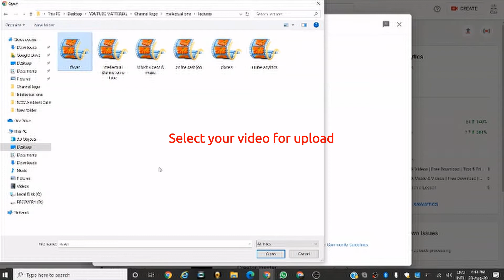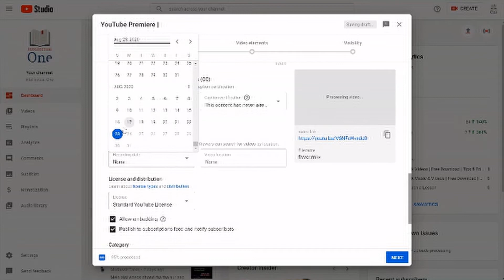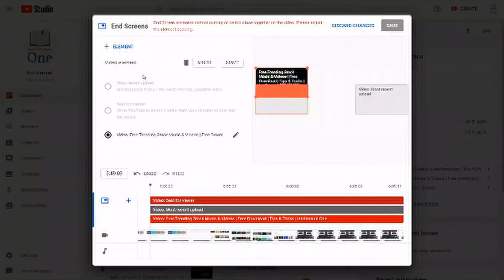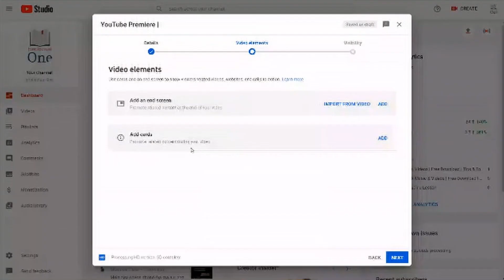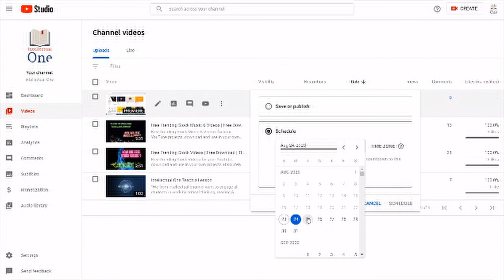How to premiere a video on YouTube | Intellectual One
First, this can only be done on Desktop. Your viewers however will be able to watch and comment on the video from any platform: iOS, Android, desktop, etc.

Click to upload a video to YouTube
Select “Scheduled” from the drop down
Upload the video
While the video is uploading, toggle the “premiere” switch and select the date and time you’d like the video to be published
Enter title, description, and custom thumbnail
Once the video is done processing, hit “premiere”
This creates a shareable watch page for the video, and it’s the same page where the video will later be viewed. That page is public, so share it, get the conversation going, and promote your upcoming premiere!